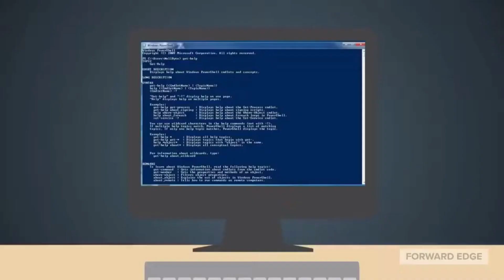Social Engineering Cybersecurity